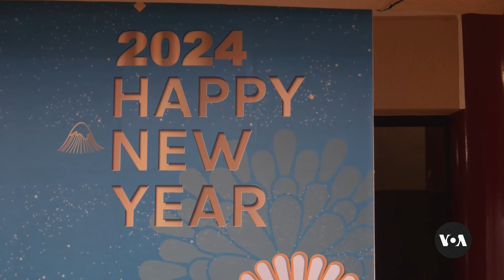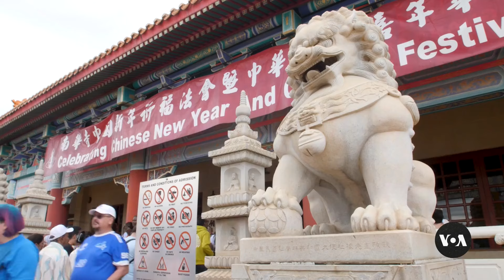Taiwanese and Chinese in South Africa Unite to Celebrate Lunar New Year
With wars raging in Europe and the Middle East, the specter of a clash between China and Taiwan — which could draw the U.S. into a new conflict — is of global concern. But an ocean away in South Africa, which has seen waves of immigration by ethnic Chinese over centuries, there is more unity than division. Kate Bartlett reports from Chinese New Year celebrations near Johannesburg. Video: Zaheer Cassim.